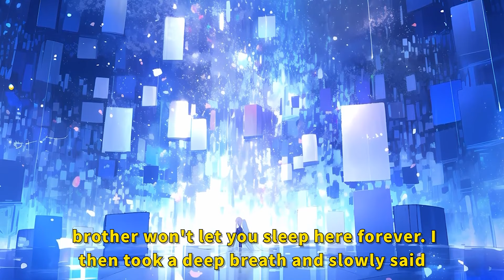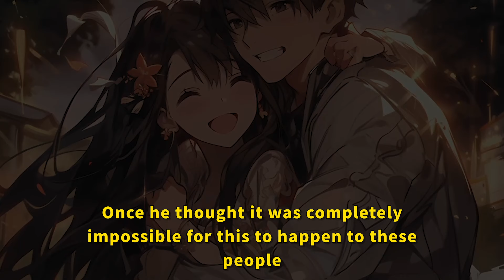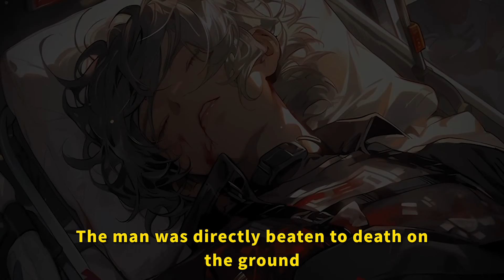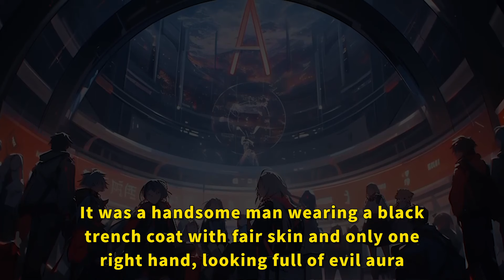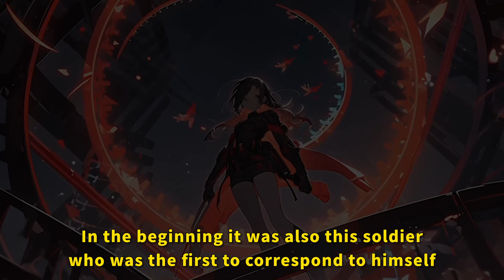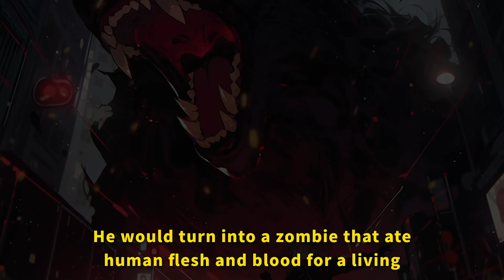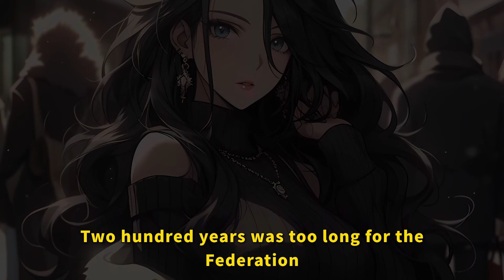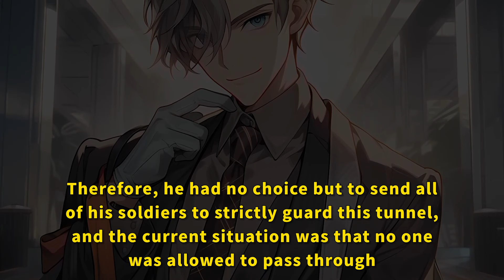Doomsday Reborn, I'm Hoarding Like Crazy：My sister was killed and I brought doom to the world.